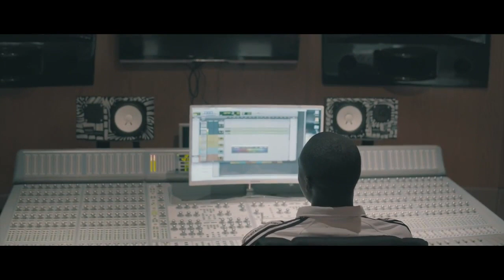Contraband Gang- Back End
Featuring  @contrabandgang9170   's  @DoubleNCBG   & Contraband Twu
Released marking one year since we lost Twu Tymes.